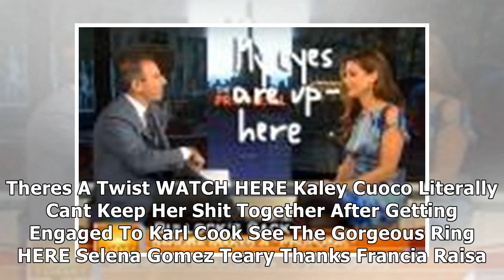These the voice of germany judges have no idea who rita ora is!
Conan O’Brien Actually Had A Segment Called ‘Creepy Matt Lauer’ During The Sochi Olympics Watch Pamela Anderson Refuses To Apologize For Weinstein Comments, Says She Was Not Victim Blaming Sandra Bull...